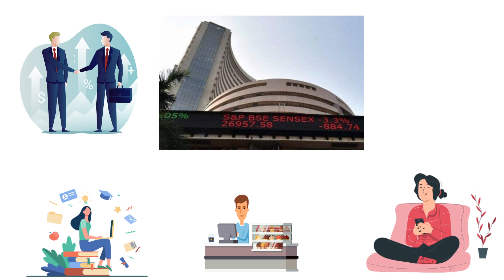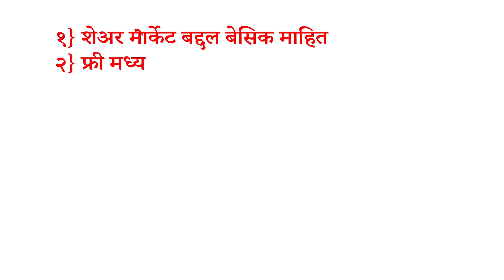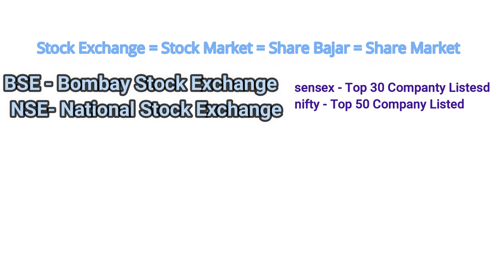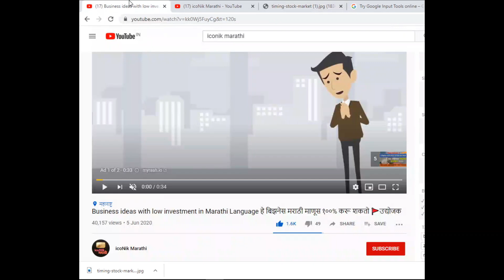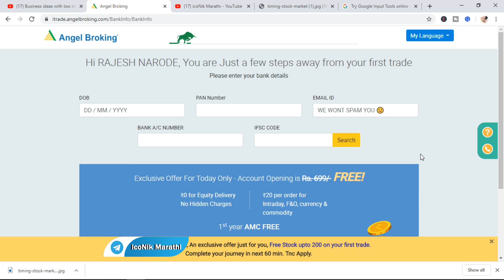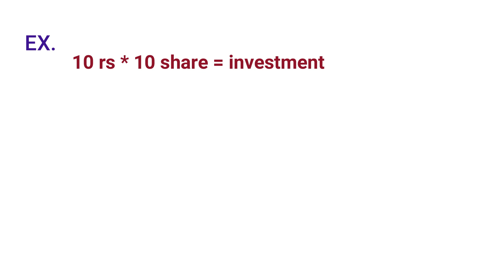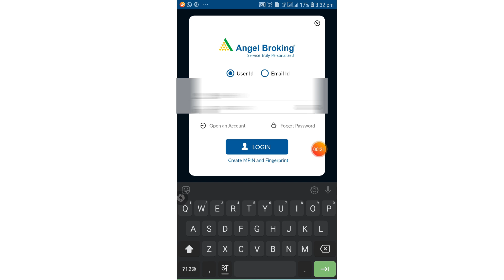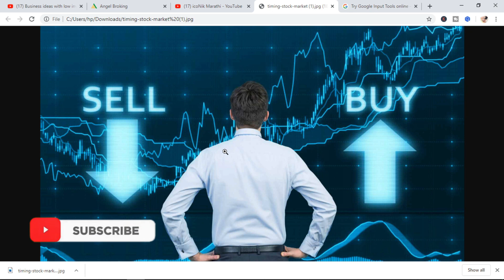share market Basic information in Marathi | FREE demat account opening | stock exchange in Marathi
शेअर मार्केट म्हणजे काय |  फ्री डिमॅट अकाऊंट | शेयर मार्केट टिप्स | शेअर बाजार पुस्तक pdf download | demat account meaning in Marathi | share market full information in Marathi | share market Marathi channel | कोणते शेअर विकत घ्यावे | share market in Marathi | sensex meaning in Marathi | share market marathi app | online trading account | demat account charges | how to open demat account | share market in Marathi book | share market best videos | share market best videos In Marathi | stock exchange in Marathi | शेअर मार्केट मार्गदर्शन | shere bazzar | stock market marathi madhe

रोजच्या अश्या महत्वपूर्ण माहिती, बिझनेस व मोटिव्हशनसाठी जॉईन व्हा -

🎯सवर्णसंधी🎊 फरी डिमॅट अकाऊंट करा सोबत संपूर्ण मार्गदर्शन व कोर्सेस पुर्ण पणे मोफत 👇

काही प्रश्न व अडचण असेल तर इंस्टाग्राम ला मेसेज करा.

In this video you will get basic information of Share Market in Marathi Language. all important information of share market is mention in this video. if you are beginner then this is best video for you to get the knowledge about share market. with the help of this video you can open free Demat account. You will also know the demat account meaning in Marathi. after watching this video you can easily buy and sell  share. stock market marathi madhe.

Best Recording Lapal Mic
Best Recording Mic with stand
Best Loptop in budget
Best Headphone
Best Steady Gimbal
Best Gaming Mouse Combo
Bet router wifi hi speed

1} Best Business Ideas 2020 | Business Lons | उद्योजकांना सपोर्ट | उद्योजक व्हा -

2} Best part time work ideas | घरबसल्या पैसे कमवा | Earning Mobile app-

3} महत्वपूर्ण सरकारी योजना  2020 | PM योजनांची संपूर्ण माहिती मराठी मध्ये-

5} Top free courses in 2020 | ऑनलाईन फ्री कोर्सेस विथ सर्टिफिकेट -

6} Technical support and online help in Marathi | How to use-

पेपाल वर अकाउंट ओपन करण्यासाठी -